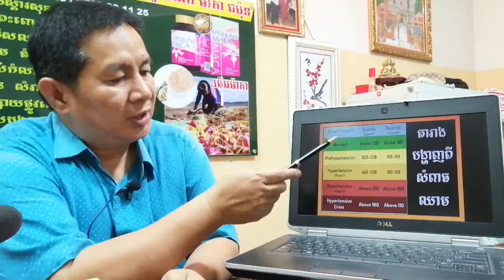EBC ពន្លឺសុខភាព - គ្រោះថ្នាក់នៃជំងឺលើសឈាមបើព្យាបាលមិនត្រឹមត្រូវ - English (Pang Leehouv)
គ្រោះថ្នាក់បើជំងឺលើសឈាមបើព្យាបាលមិនត្រឹមត្រូវ  ពន្យល់បកស្រាយដោយលោកគ្រូ ប៉ាង លីហ៊ៅ (Pang Leehouv) តំណាងក្រុមហ៊ុន អ៊ីប៊ីស៊ី (EBC)